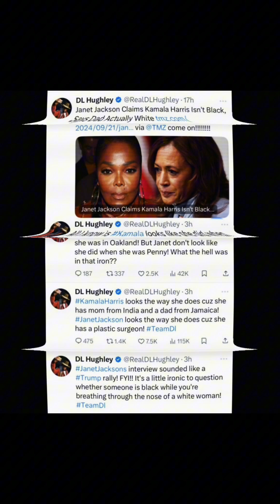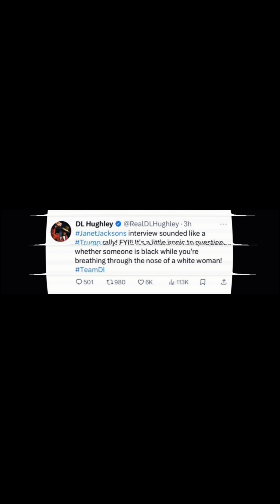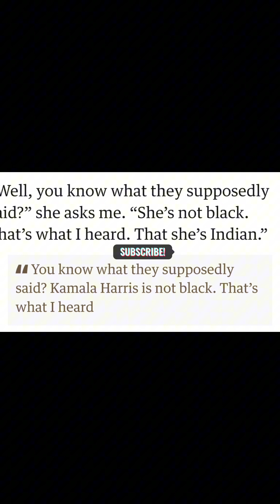D.L. HUGHLEY, Disses Janet Jackson For Saying Kamala Harris Isn't Black!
D.L. HUGHLEY sent shots at the legend Janet Jackson because she said Kamala Harris isn't Black! Do you agree with him?